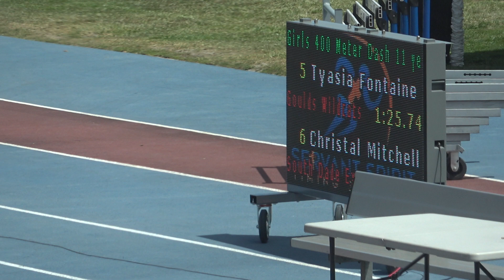Girls 400 Meter Dash 11 years old Section 2 Finals 2019 AAU Gold Coast District Qualifier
Girls 400 Meter Dash 11 years old Section 2
1 Niyah Bailey              11 Miramar Opti           1:04.46
2 Zoey Philon               11 Peak Perform           1:12.26
3 Noemi Lilly               10 Goulds Wildc           1:16.74
4 Aaliyah Wright            10 Sodade Express         1:22.28
5 Tyasia Fontaine           11 Riviera Beac           1:25.74
6 Christal Mitchell         10 Five Star Ge           1:28.17